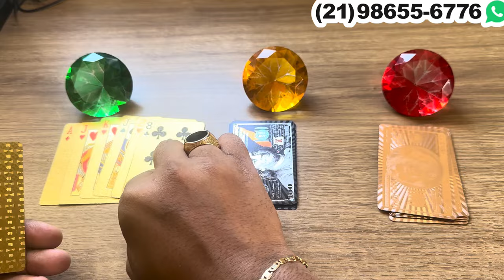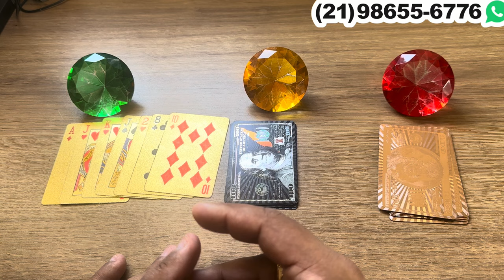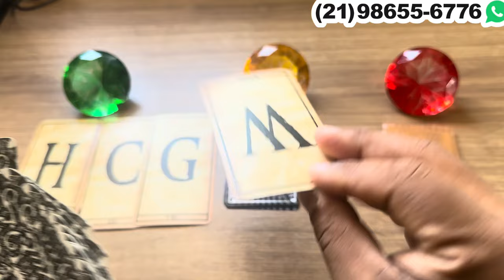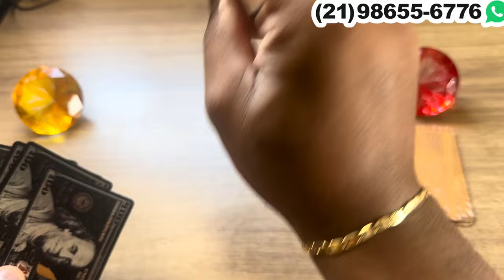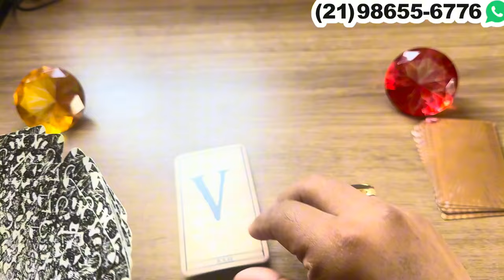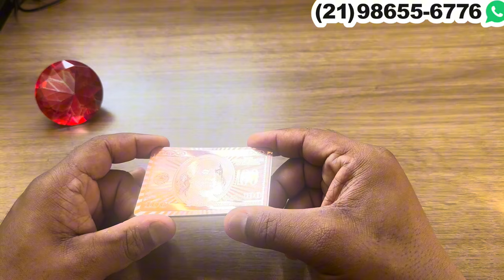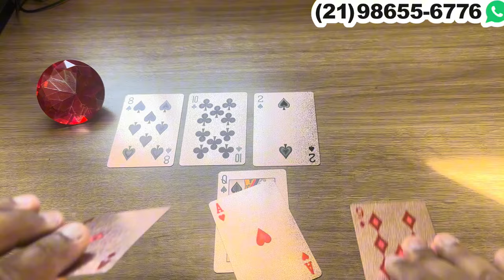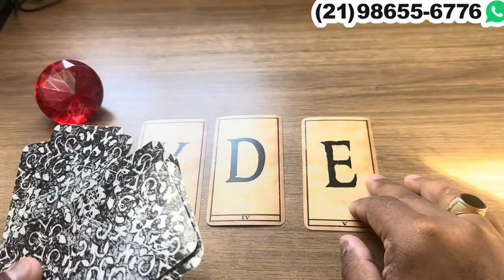ESSA PESSOA FALOU PARA ALGUÉM QUE VOCÊ É A ALMA GÊMEA DELE(A)! + LETRA INICIAL | Tarot Responde